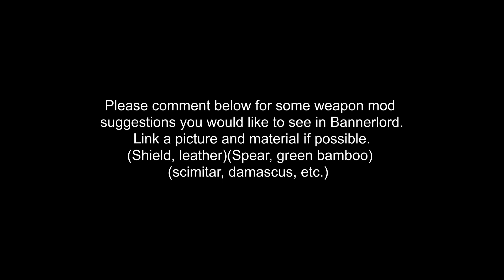Bannerlord Mod - Weapon Suggestions Poll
Weapon Mod Suggestion Poll for Weapon Pack